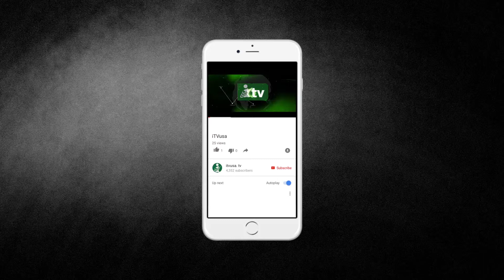Waz Mahfil | Parkchester Jame Masjid | iTVusa